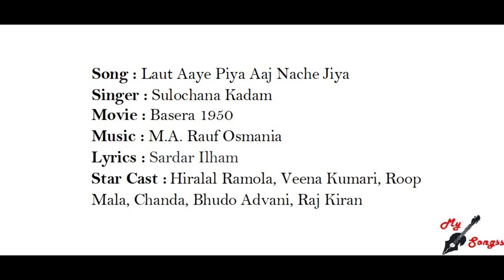Laut Aaye Piya Aaj Nache Jiya, Movie : Basera 1950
Song : Laut Aaye Piya Aaj Nache Jiya
Singer : Sulochana Kadam
Movie : Basera 1950
Lyrics : Sardar Ilham
Star Cast :  Hiralal Ramola, Veena Kumari, Roop Mala, Chanda, Bhudo Advani, Raj Kiran